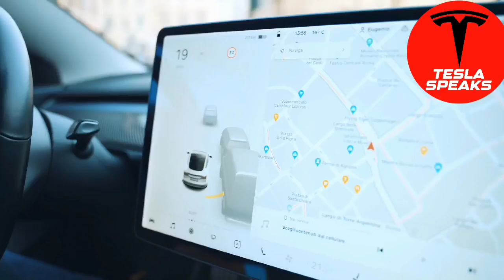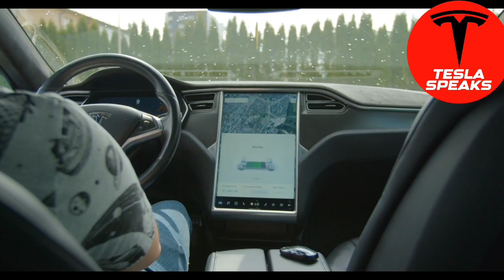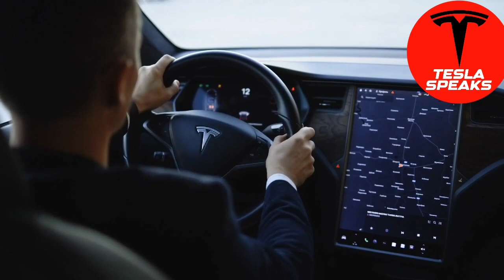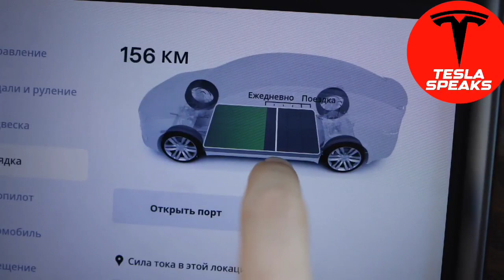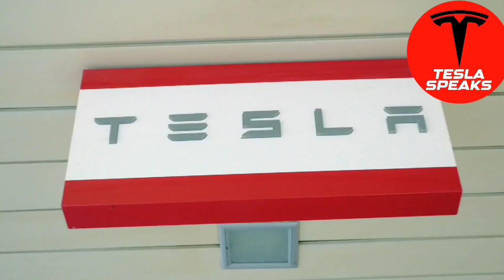Tesla From $250.22 to Millions: 100 Tesla Shares in 2030!